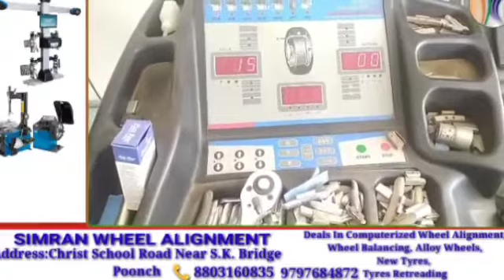Administration Sub Division Mendhar Held Meeting Regarding The Program Of Milad-un-Nabi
*REPORT BY TARIQ KHAN FROM MENDHAR*

Administration Sub Division Mendhar held an important meeting regarding the program of Milad-un-Nabi And other scholars were presented There.